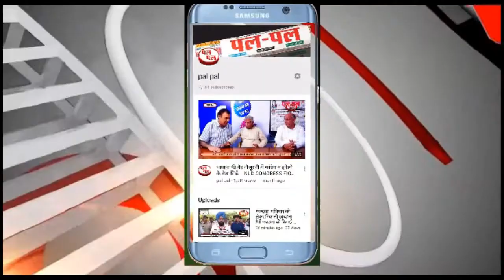पर उबाल - कृषि मंत्री से मिलने गए किसान संगठन आपस में भिड़े